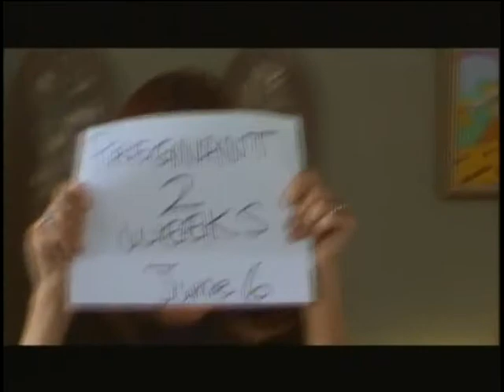Nina Kaczorowski - Film Reel